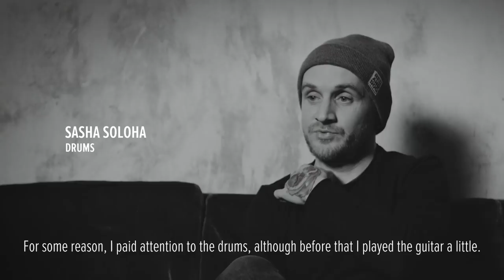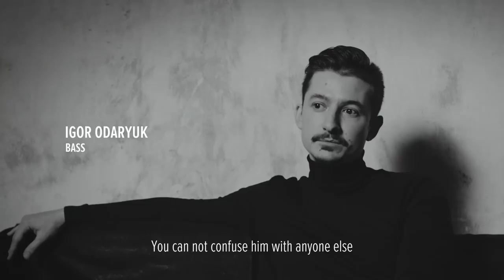Zetetics - Rooftop Live [Full Show]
Hello! It's Zetetics and we are pleased to present our concert film.

Tracklist
00:56 — Don't Let Go
06:54 — Rainbow
13:13 — Even Tonight
19:31 — Get You Up
24:32 — Under
30:40 — Save Me
37:09 — Fly Away
41:14 — You Would Never Know
47:44 — You Are Here